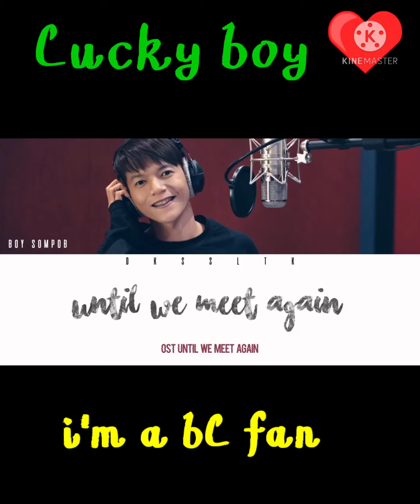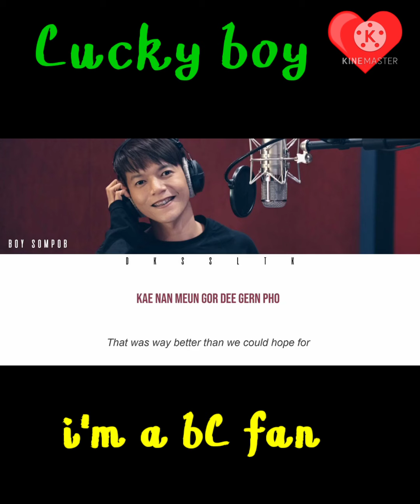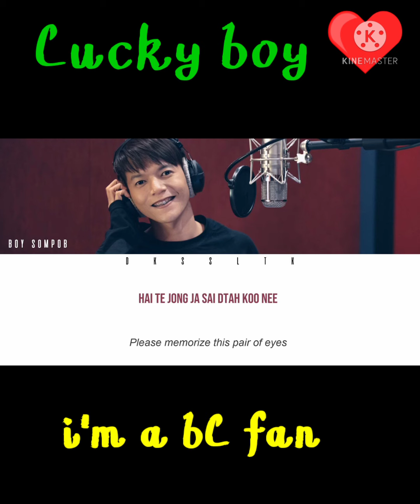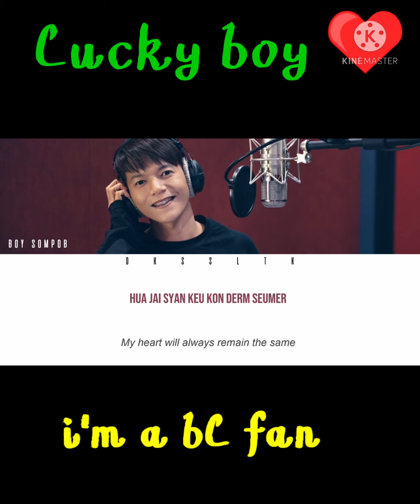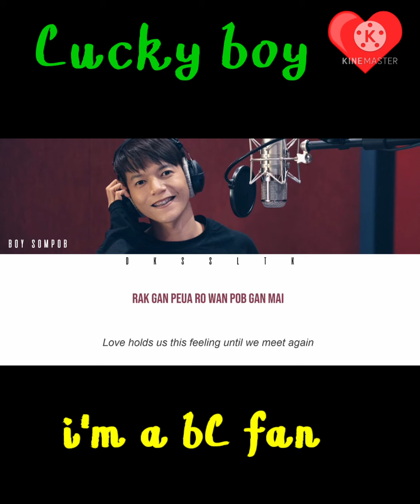lucky_boy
until we meet agai ost